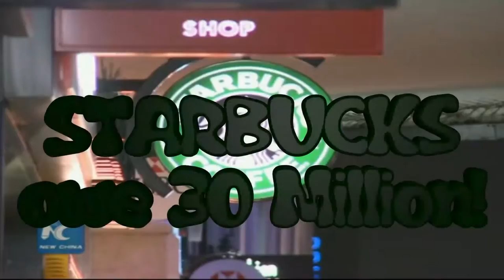EU "Starbucks Must Pay 30 MILLION Tax Bill"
YAY!! BRUSSELS say Starbucks' tax deal with the Dutch authorities and Fiat Chrysler Automobiles' arrangement with Luxembourg are illegal.
EU regulators said on Wednesday as they told the governments to recover between 20-30 million euros in back taxes from the companies.

The European Commission said such deals by Luxembourg and the Netherlands gave selective tax advantages to Fiat's subsidiary Fiat Finance and Trade and to Starbucks Manufacturing EMEA BV.